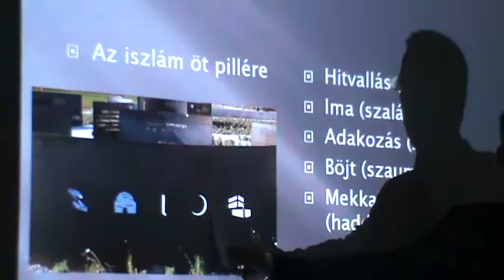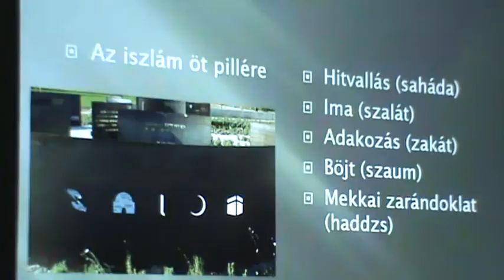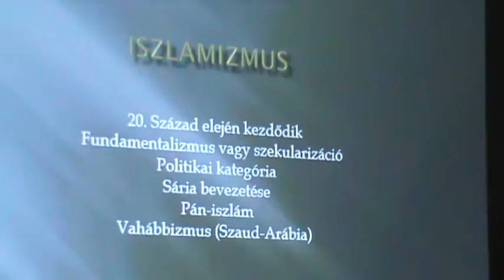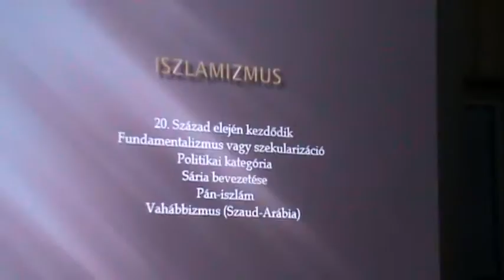Dr. Bibza Gábor előadása: A muzulmán vallás és a radikalizmus 2. rész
A körösfői ifjúsági házban tartottak adventi délutánt a kalotaszegi egyházmegye ifisei. A rendezvény keretén belül Bibza Gábor tartott előadást az iszlám vallásról, és az iszlamizmusról.